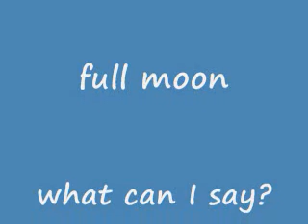1983 S-10 327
this is the truck  my son came home from the hospital in when he was born. when he was 17, he and I built a 327 from a 63 impala and stuffed into it. needless to say, its LOTS of fun. I'd get a ticket if I drove it much! lol